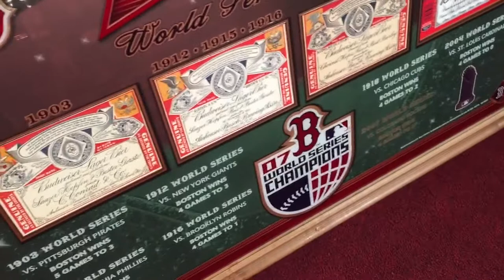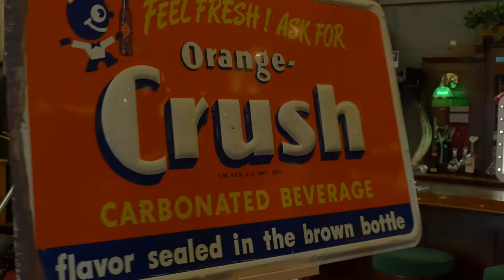Budweiser Boston Red Sox Mirror Sign for sale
Budweiser Boston Red Sox Mirror Sign SOLD!